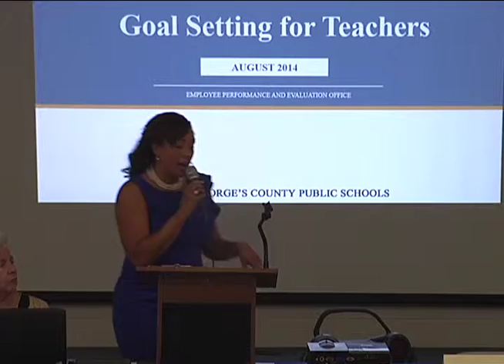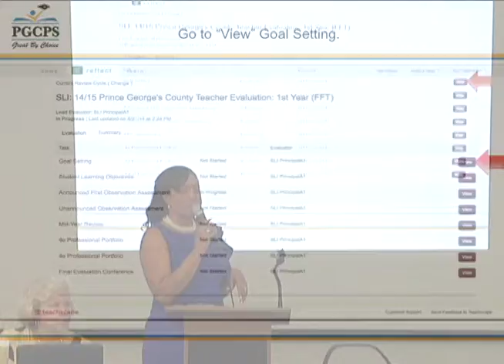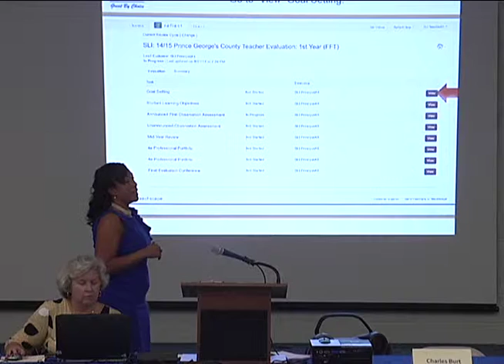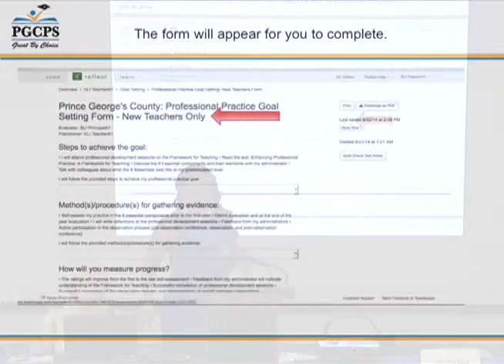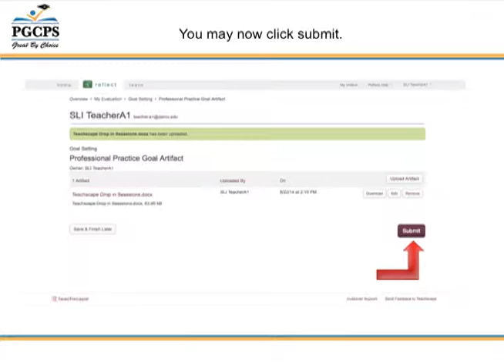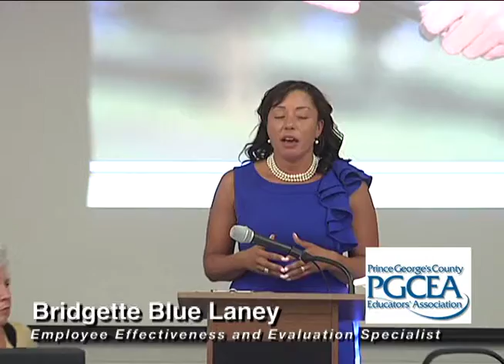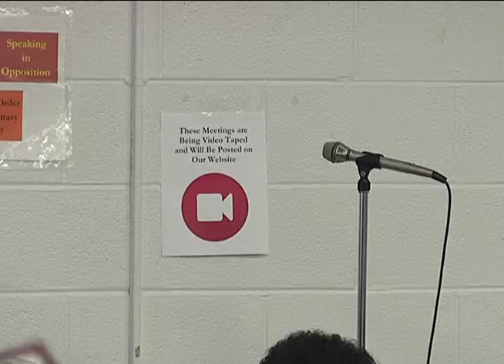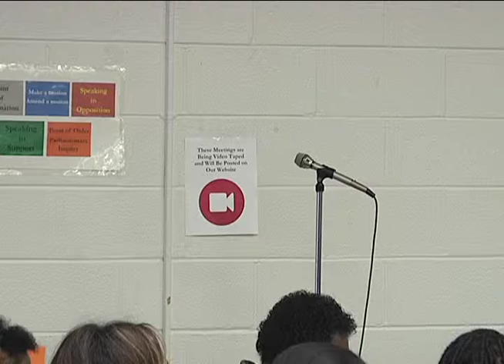2014-09-22 PGCEA Rep Council